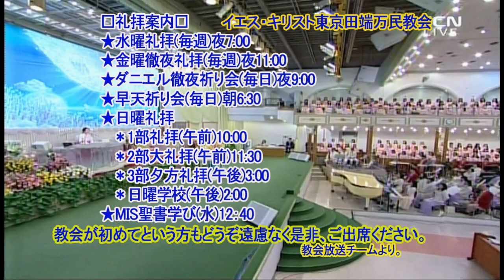(中)ヨハネの黙示録ースミルナにある教会(3)堂会長イ・ジェロク牧師2020.6.12.金曜徹夜礼拝